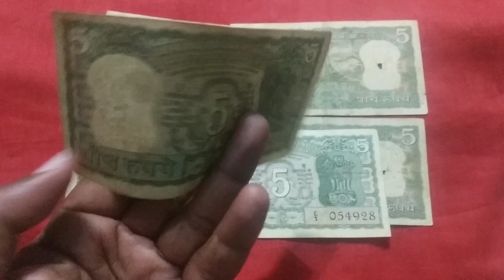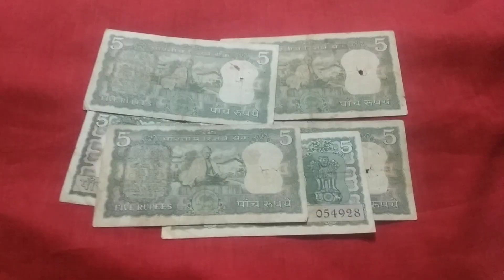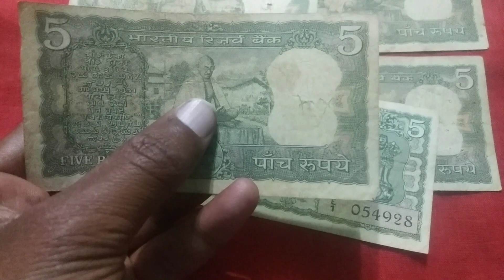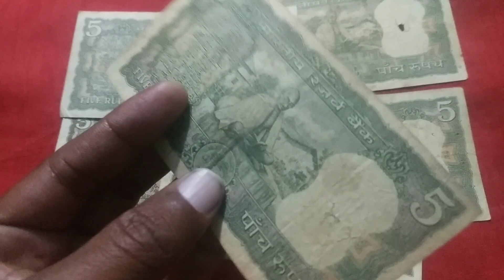5 रुपये के पुराने नोट की कीमत लाखों मे! 5 Rupees Mahatma Gandhi 1969 Rare Note!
5 रुपये के पुराने नोट की कीमत लाखों मे! 5 Rupees Mahatma Gandhi 1969 Note Value!

Namskar Dosto

1969 मे जारी किये गये 5 रुपये के महात्मा गांधी नोट पर वीडियो है
दोस्तो 5 रुपये के नोट की current market मे कीमत है

ओर 5 रुपये का ये नोट कितना Rare  है आज के समय कितना collectable note है
पूरी जानकारी वीडियो मे दी गयी है

5 Rupees Mahatma Gandhi 1969 Rare Note
5 रुपये के पुराने नोट की कीमत लाखों मे
5 Rupees note
5 Rupees note Value
5 Rs old note 1969 note
5 Rs most Valuable note
5 Rupees Gandhi note Value
5 रुपये के पुराने नोट
5 रुपये के पुराने कीमती नोट
5 Rs Rare note Rare Value
5 Rupees tector note

दोस्तो आप कभी भी अपने persional Detail share ना करे,,

Buy Book
Guide book
Indian paper books

Bhartiya currency

Bhartiy Currency

Hello dosto
               Main hu mahesh prajapat Aap dekh rhe h aapka channel ""Bharatiye currency "",aap sabi ka swaagat h aap k apne channel pr,

Dosto humare channel pr jo information di jaa rhi wo bilkul sahi or estimati price btai jaati hai. Price upper niche ho skti hai
, hum aapko jo jankari dete h. Wo jaankari, suchna ekada krke Or guide books, dealer  se lekar aap tk, aapko youTube k madhyam se di jati h,

Dosto agar aapke pass koi b Coin ho ya koi b Note, uski jaankari ke liye aapko sahi jaankari honi jaruri hai.।।
Humare channel pr sabi type ke Coin ki jaankari di jaati hai
Mule Coin agar aapko mule Coin ki price pta hai to aap aashani se apne mule Coin ko sale sell kr skte hai
Ishi trh oms Coin.।। Oms Coin ki b aapko jaankari honi chahiye.। Taki oms Coin sell krne se pahle uski cost kya hai kya oms Coin ki price hai
Mata vaisno devi Coin. Sell mata vaisno devi 5 Rupees Coin Lion Die varieties Coins Rare Coins, scare Coin / 2 Rupees Coins/ 2 Rupees /Steel Coin or stainless steel Coin  or do rupye or दो रुपये और 2 रुपये का सिक्का 1 रुपये का सिक्का or parliyament house note and संसद भवन नोट /50 /
किकत
Commemorative Coins sell commemorative Coin
Lion Die varieties Coins sale sell lion Die varieties Coins 2 Rupees copper nickel Coins
1 Rupee copper nickel Coin lion Die varieties or old Coins and old rare Coin and Coin Value or Rare Coin information hindi me di jaati hai.। 5 Rupees Coin Value, paanch rupaye ki kimat sabse mahnga sikka, top Coins  etc Coin information bilkul sahi di jaati hai
Dosto hum ye jaankari guide book or dealers, internet web, se di jaati hai.। Taki aapko sahi jaankari mil ske

Humra channel aapke vishwas pr khara utrna chahta taki ,aap hum se  humesha k liye jud jaye, ek pariwar ki tarh...